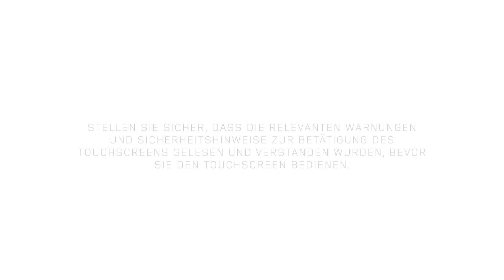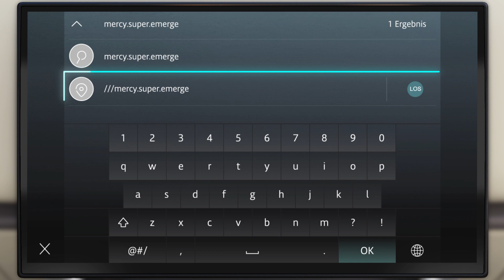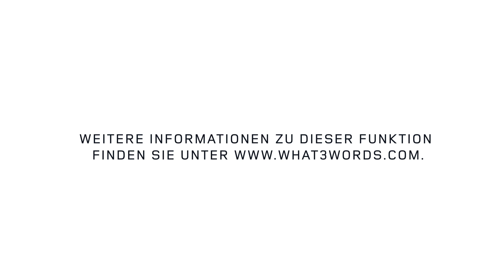How To | Land Rover Navigation mit what3words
Land Rover bietet jetzt what3words in seinem Navigationssystem an. Erfahre mehr in diesem Video.